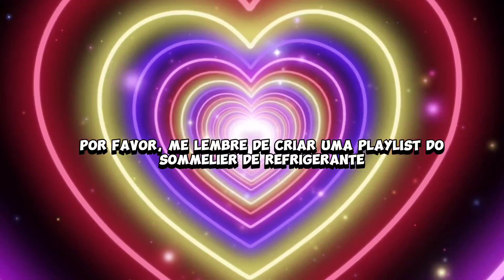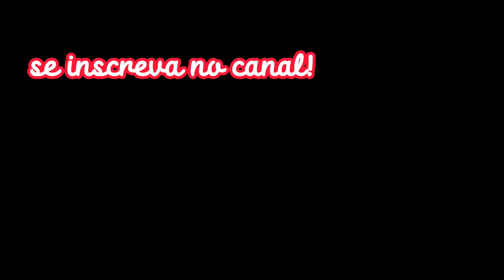Sommelier de Refrigerante: Itubaína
O Sommelier de Refrigerante está de volta e o primeiro refrigerante que está no vídeo é a Itubaína, que tem sabor tutti-frutti. Será que é mesmo? Confira o vídeo!